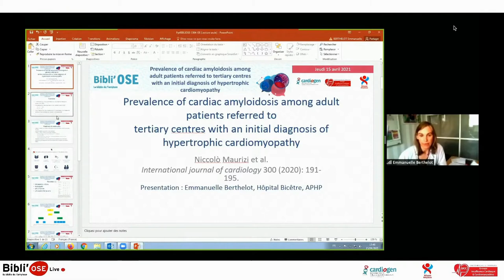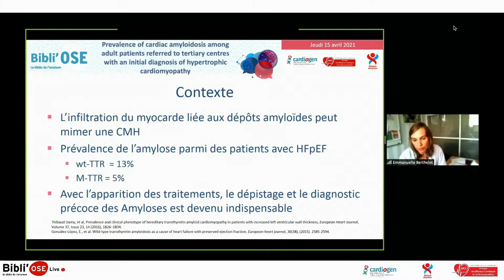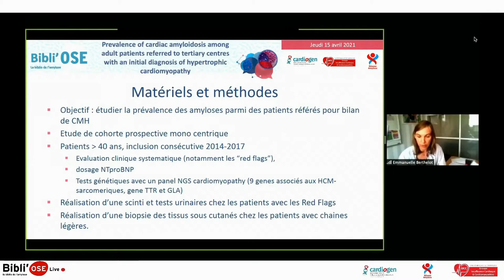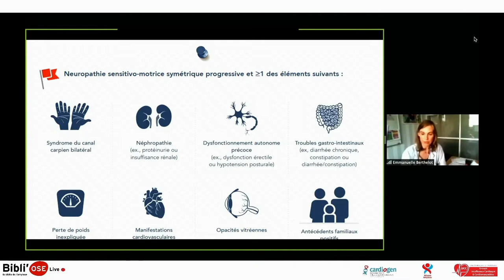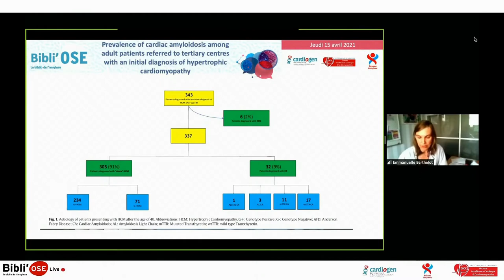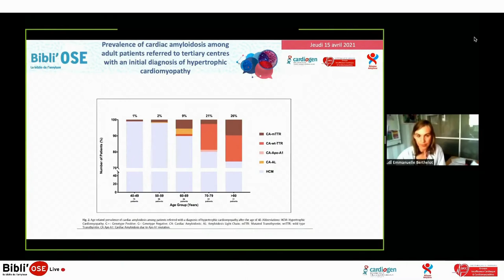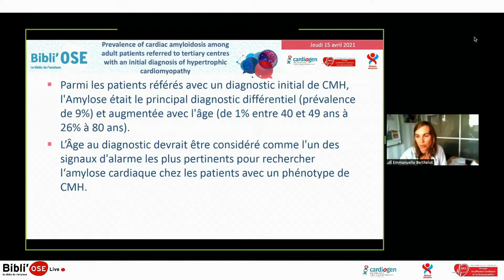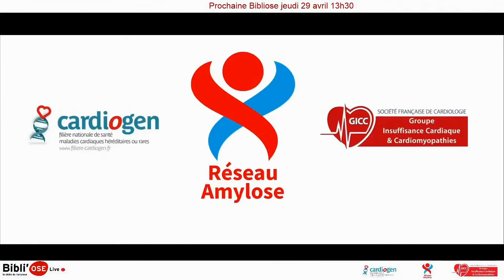Bibli'OSE : Prévalence de l'amylose dans les CMH, BERTHELOT E; Maurizi N_, Int J of Cardiol_31371117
Le Dr Emmanuelle BERTHELOT de Paris commente lors de cette Bibli'OSE l'article "Prevalence of cardiac amyloidosis among adult patients referred to tertiary centres with an initial diagnosis of hypertrophic cardiomyopathy". Maurizi N, Rella V, Fumagalli C, Salerno S, Castelletti S, Dagradi F, Torchio M, Marceca A, Meda M, Gasparini M, Boschi B, Girolami F, Parati G, Olivotto I, Crotti L, Cecchi F. Int J Cardiol. 2020 Feb 1;300:191-195. doi: 10.1016/j.ijcard.2019.07.051. Epub 2019 Jul 17. PMID: 31371117. La discussion est commentée par Dr Arianne TRUFFIER de Paris, Dr Eve CARIOU de Toulouse, Dr Delphine MIKA de Paris, Dr Emmanuelle BERTHELOT de Paris, Dr Damien LEGALLOIS de Caen, Dr Olivier LAIREZ de Toulouse, Pr Thibaud DAMY de Créteil